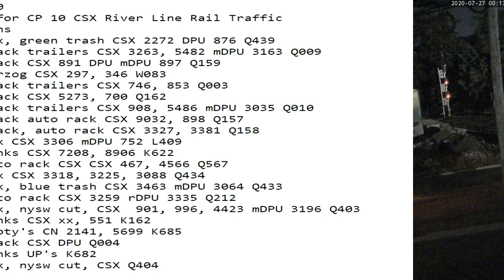July 27 2020 Trains 24 HRS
24 Hrs trains
00:13 sb mix, green trash CSX 2272 DPU 876 Q439
00:28 nb stack trailers CSX 3263, 5482 mDPU 3163 Q009
00:47 nb stack CSX 891 DPU mDPU 897 Q159
05:25 sb Herzog CSX 297, 346 W083
07:33 nb stack trailers CSX 746, 853 Q003
08:32 sb stack CSX 5273, 700 Q162
09:01 sb stack trailers CSX 908, 5486 mDPU 3035 Q010
09:30 nb stack auto rack CSX 9032, 898 Q157
10:30 sb stack, auto rack CSX 3327, 3381 Q158
11:12 sb mix CSX 3306 mDPU 752 L409
12:12 sb tanks CSX 7208, 8906 K622
12:31 nb auto rack CSX CSX 467, 4566 Q567
12:48 nb mix CSX 3318, 3225, 3088 Q434
14:22 sb mix, blue trash CSX 3463 mDPU 3064 Q433
14:41 sb auto rack CSX 3259 rDPU 3335 Q212
17:20 sb mix, nysw cut, CSX  901, 996, 4423 mDPU 3196 Q403
20:31 sb tanks CSX xx, 551 K162
20:42 nb empty's CN 2141, 5699 K685
21:26 sb stack CSX DPU Q004
23:35 sb tanks UP's K682
23:57 nb mix, nysw cut, CSX Q404